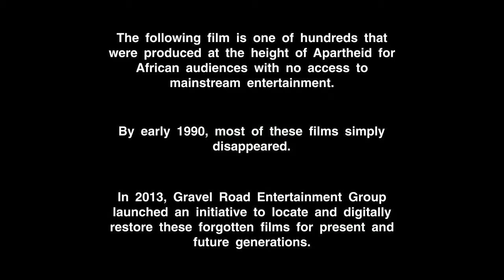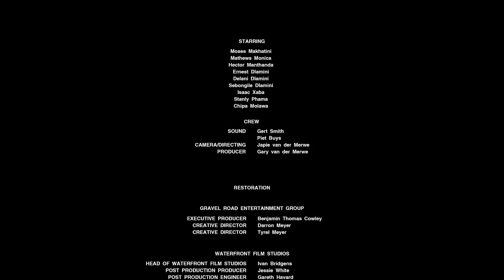The Comedians (1980) | Full Movie | Moses Makhatini | Matthews Monica | Hector Manthanda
When Ace Bhona uses his friend’s magic ring under false pretences to make himself a wealthy man, his greed and desire for more soon becomes uncontrollable.He hires a group of thugs to steal from his friend, hoping to possess the ring for himself. But the friend has a trick of his own up his sleeve, and counters Bhona’s greed with a curse. Bhona awakes the following day to discover that his ill-gotten wealth and possessions have turned to dust, with the police knocking on his door, seeking justice for the crimes he has recently committed.

Director: Japie Van Der Merwe
Starring Moses Makhathini, Matthews Monica, Hector Mathanda, Ernest Dlamini, Delani Dlamini, Sibongile Dlamini, Isaac Xaba, Stanley Phama, Chipa Molawa

**NOTICE**